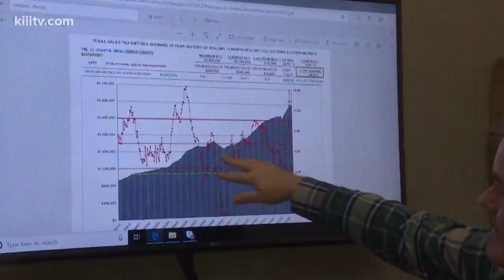Rockport sees increased sales tax revenue since Hurricane Harvey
The City of Rockport has seen a steady increase in sales tax revenue since Hurricane Harvey.